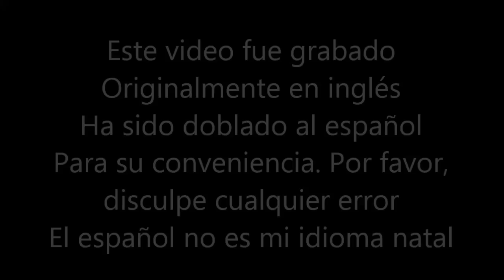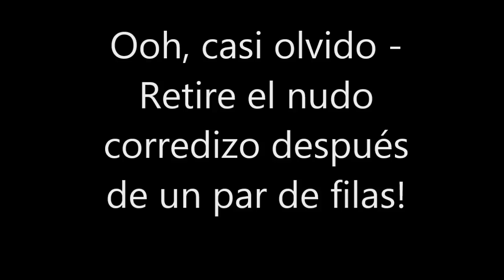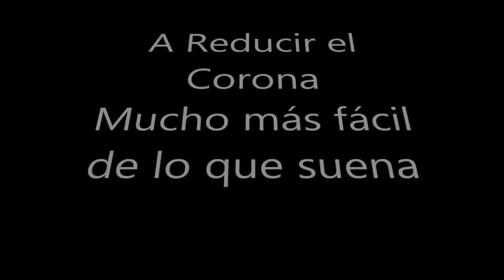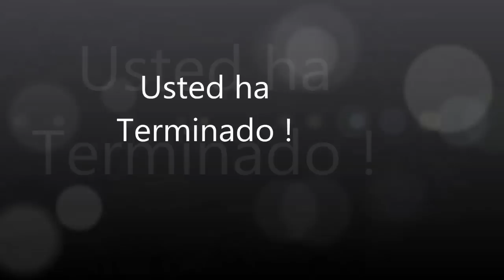GORRO CAIDO Slouchy con el Punto de Tres Pasos Tejido con Telar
Como Telar un Gorro Caído con un Puntado calado - El Punto de Tres Pasos